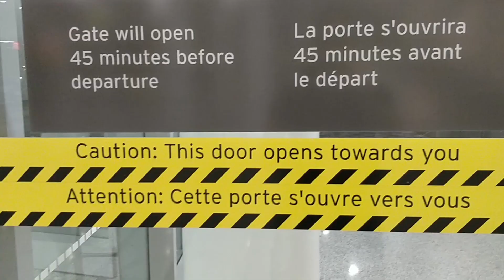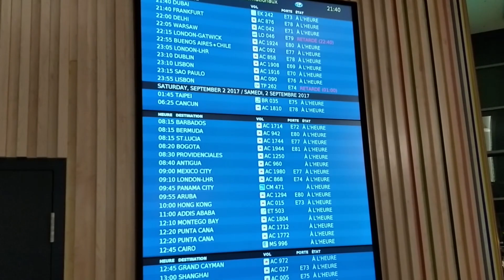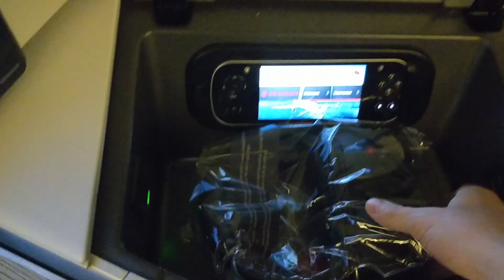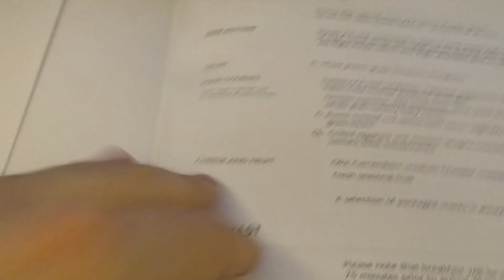Nina has NEVER been to LONDON!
Evan and Nina are heading off on an exciting vacation to London and then cruising across Europe! This video takes you along for the ride as they prepare for their trip, starting with a lot of food and excitement in the business class lounge. Nina's never been to London, and Evan is looking forward to showing her around, enjoying new sights, meeting friends, and eating plenty of delicious but "bad for you" food. They even share some laughs over packing struggles and too much dessert while waiting to board their plane.

On the flight, Evan and Nina continue the fun with some tasty meals, drinks, and entertainment. Evan can't wait to binge-watch his favorite action movies, while Nina, staying true to her playful side, opts for cartoons. Throughout the journey, Nina's energy is contagious as she experiences all the new sights and sounds for the first time. The trip may have some hiccups, like a delayed flight, but they take it in stride, focusing on the joy of being together and discovering new adventures.

Whether it's indulging in treats, walking off big meals, or packing for two weeks of fun, the video captures their lighthearted moments and the excitement of exploring Europe. Evan's anticipation of Nina's reactions to the sights makes the trip even more special, and the journey is just getting started!

Cheers,
Evan